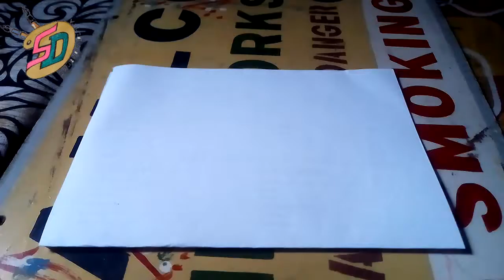How To Turn Number Into Drawing // Turn 7 into Penguin 🐧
This video just made for a little fun . everyone face in their childhood when they learn drawing

If you like my drawing then pls give one like to encourage me for more drawing uploads
Daily one video posted, many tutorial only for you ❤

Drawing from number
9 simple drawing tricks using numbers
easy drawing for kids with numbers
Easy drawing
drawing from numbers and letters
5 minute crafts drawing